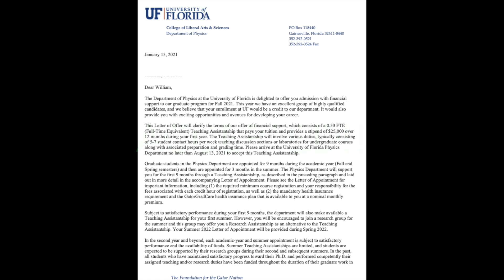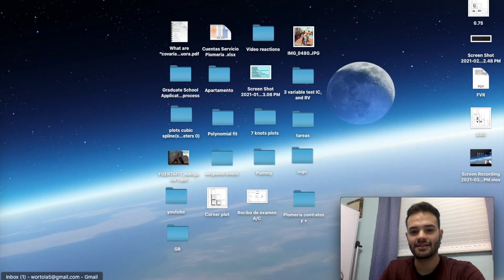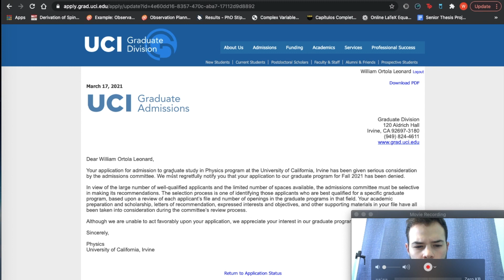College Decisions Reactions 2021- Caltech, Stanford, Berkeley... (Graduate School Edition)!!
Hello everyone and welcome to Fisimania. Today's video is somewhat different from what we are used to. I will be reacting to my college decisions reactions for graduate school to pursue my Ph.D. degree. I hope you have a good time watching it! Here are the sections of the video:

00:01 - Introduction
02:29 - Beginning of Reactions
05:51 - Final Part